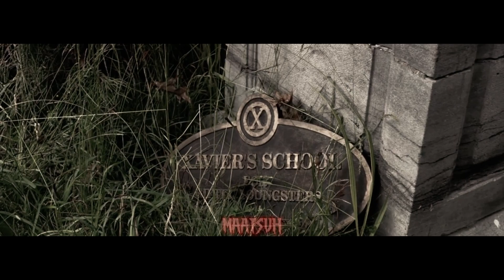WOLVERINE | CHAMBER OF REFLECTION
Wolverine Tribute

Filmes:
X-Men (2000)
X-Men 2 (2003)
X-Men 3: O Confronto Final (2006)
X-Men Origens: Wolverine (2009)
X-Men: Primeira Classe (2011)
Wolverine - Imortal (2013)
X-Men: Dias de um Futuro Esquecido (2014)
X-Men: Apocalipse (2016)
Logan (2017)